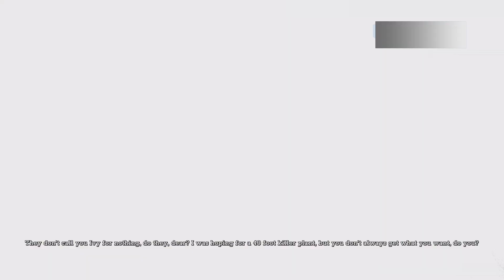Batman Arkham Asylum Playthrough pt.7 - Titans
Heeello!
Welcome to my playthrough of Arkham Asylum!
I havn't played this game in a long time and just got a feeling that I wanted to play it, so tag along with me on one of my favourite scenarios in the gaming world. The horror from an asylum mixed with the awesome stories of Batman

Hope you enjoy it as much as me, thx for watching.
Ulle OUT!